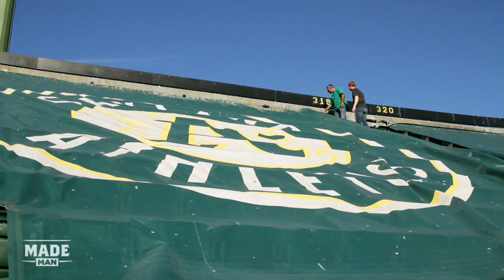Flipping Oakland's Field from Baseball to Football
Everyone's seen the time-lapse videos, but what really goes into flipping a stadium from one sport to the next? This week, we get down and dirty with Clay Wood, Head Groundskeeper of the Oakland Coliseum, as he oversees the transformation of the A's baseball field into Raider Nation. From moving 24,000-pound slabs of concrete to dropping in the seats for the "Black Hole," we get an inside look at how the last dual-use stadium in the country gets flipped for game day.